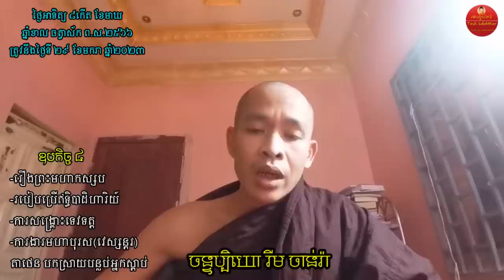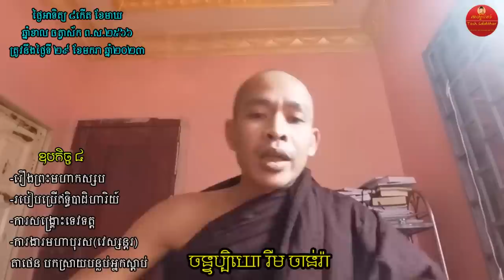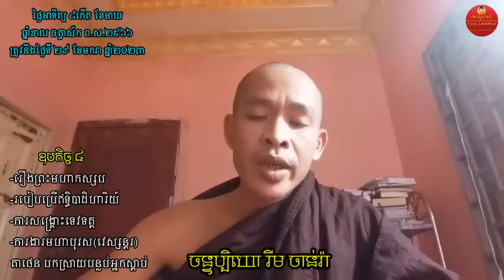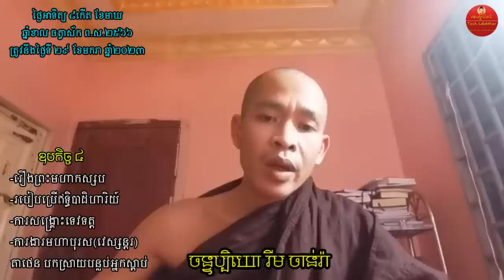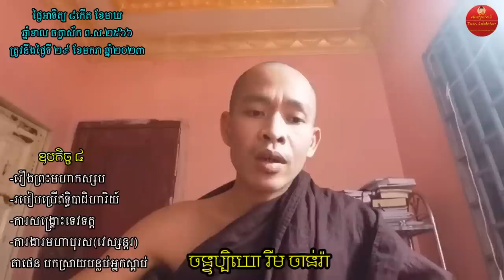ឧបកិច្ច៤ | Rim Chanra Dharma Talk 2023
ឧបកិច្ច ៤
-រឿងព្រះមហាកស្សប
-របៀបប្រើឥទ្ធិបាដិហារិយ៍
-ការសង្គ្រោះទេវទត្ត
-ការងារមហាបុរស(វេស្សន្តរ)
តាថេន បកស្រាយបន្លប់អ្នកស្តាប់